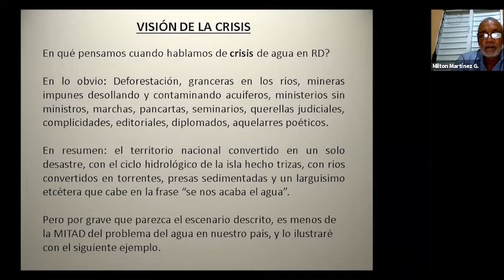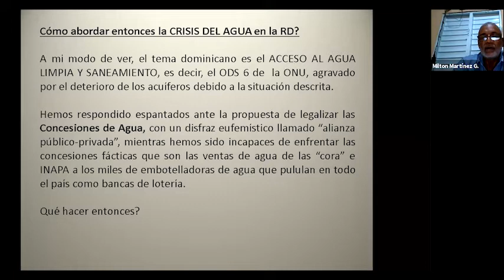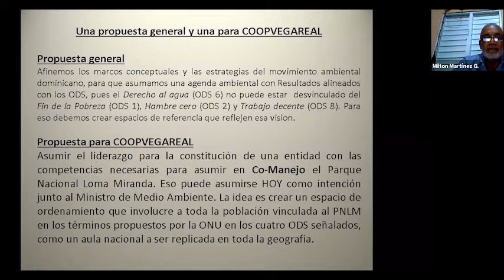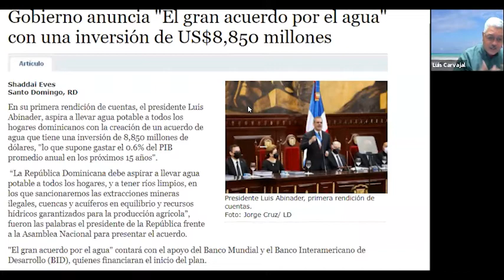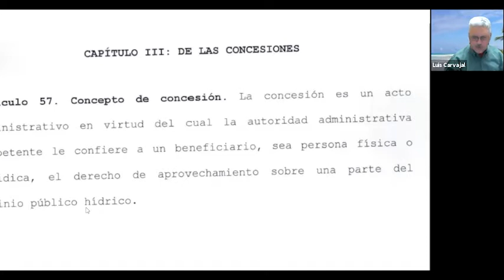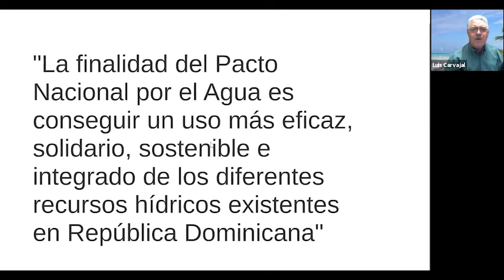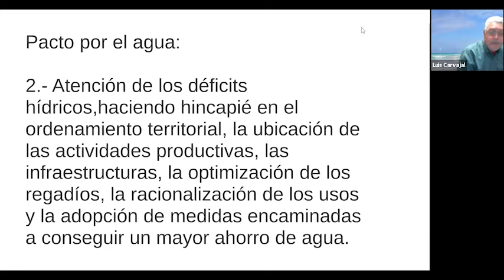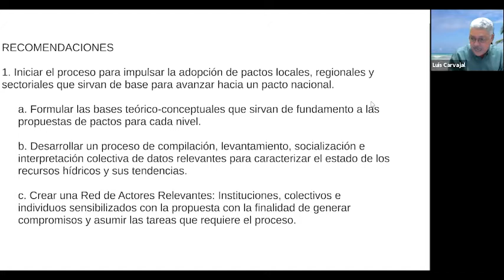El agua y su impacto en la República Dominicana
Con el fin de concienciar a sus partes interesadas la Cooperativa realizó sobre la crisis nacional de agua en la República Dominicana y las acciones que pueden beneficiar a esta fuente esencial.